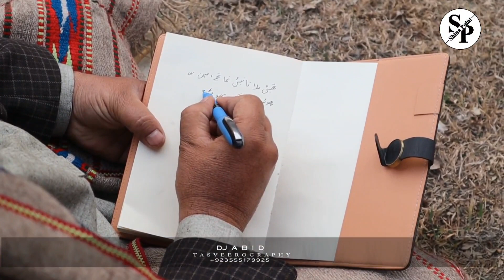suji yadi | Muhammad Amin sarhadi | Shakeel Amin new song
Lyrics Muhammad Amin sarhadi
Vocal Shakeel Amin
Recording Mughal studio
Present shina point